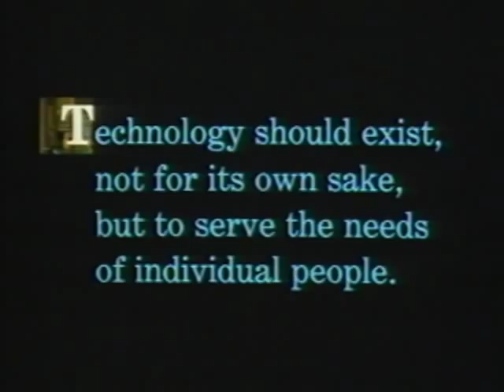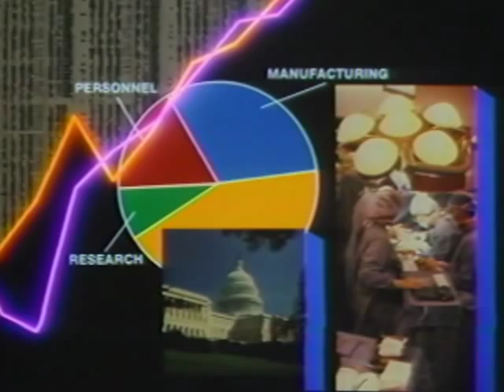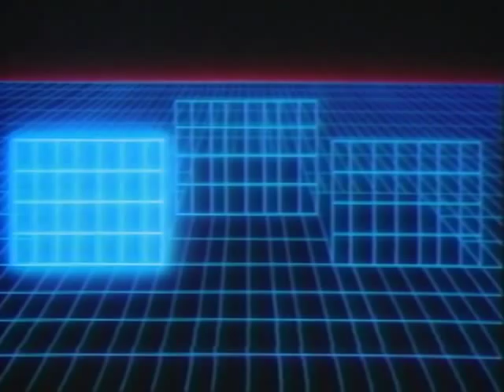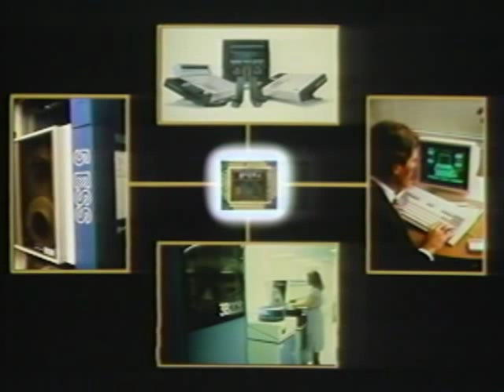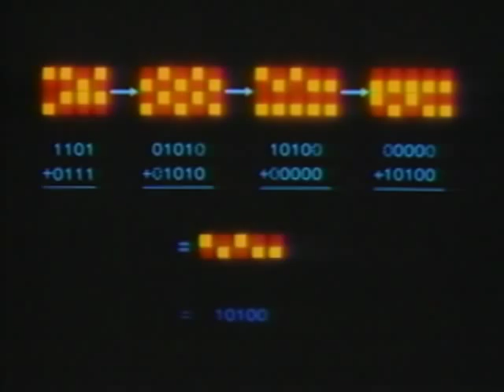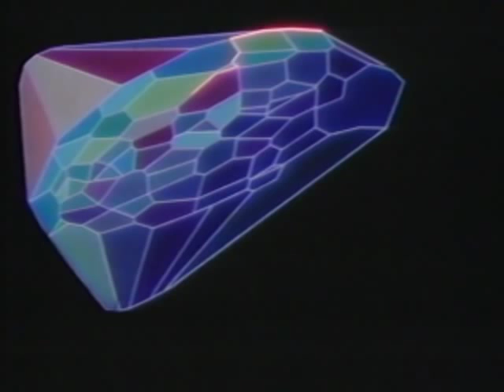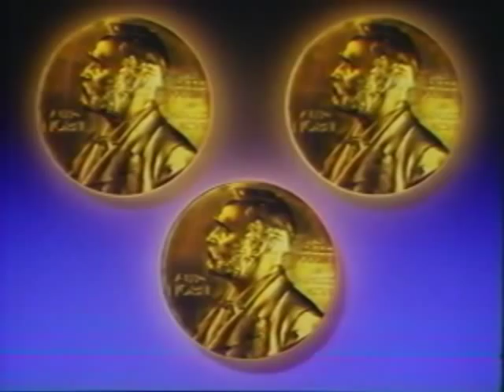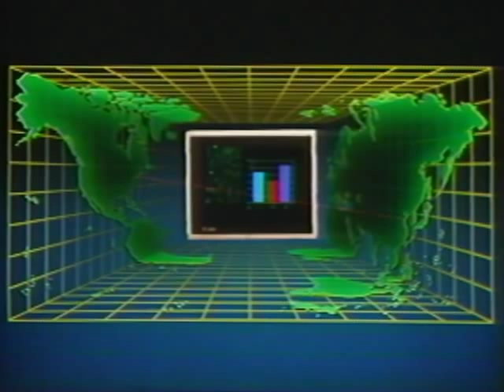Visionaries of Bell Labs, Circa 1987 - AT&T Archives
In 1987, Bell Labs was still part of a company dealing with post-divestiture fallout. This film briefly covers the Labs' research foci for the period. At the time, The company was a major source of information age technologies: microelectronics, lightwave, and software, with an eye towards future developments. The ultimate goal was to provide instant, inexpensive access to voice, image and data services anywhere in the telephone/data network. Microwaves, lasers, and fiber optics were all still in play in the late '80s in terms of data and voice communications for AT&T.

When this film was made, Bell Labs employed approximately 2500 Ph.Ds in 20 facilities. Two of Bell Labs' researchers were at the forefront of technologies that were (and are) still developing today:

* Dr. Alan Huang headed the Optical Computing Research Department at the Bell Labs, Holmdel, NJ. His work was with photonic computing, which has the potential to outspend and out-integrate traditional semiconductor microprocessors. Huang's team of 12 had managed a prototype by 1990—the first optical processor or computer. In 1991, they also created the first all-optical switch. In 1990, he also developed an information compression method he called "computational origami." This film contains a short interview with Huang while his photon computer was still under development. Today, Huang runs his own company, Terabit, which designs advanced network routing systems.

* Dr. Jesse Russell, at this same time, was directing Bell Labs' Advanced Wireless Technology Laboratory in Whippany, NJ. Russell's work led to the first portable phone (in this interview, he talks about how the company moved from mobile phones in cars to mobile phones on a person--and the network challenges that that entailed). Over time, he's filed around 100 patents and received around 75, all in wireless communications/cellular technologies. Today, Russell presides over incNETWORKS in NJ, which develops 4G-level digital communications systems.

Russell and Huang are both covered in the film, probably because their work at the Labs then had a lot of potential, either now realized (in the case of Russell), or as of yet unrealized (in the case of Huang).